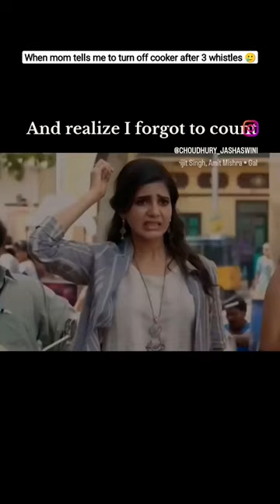when mom tells me to turn off the cooker after 3 whistles 🥲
bike rider
car
iron man
safa ki video
123 go hindi
14 august
14 pro max accessories
abhi toh party shuru hui hai
cake video
blackpink cry
cartoon cartoon
abhisha
cat comedy video
abhishek Kumar
arisha Razi wedding
indian shorts
funny shorts
donney pangilinan
free fire
hidden love ep 1 eng sub
kaveri kannada medium serial today episode
kdrama
khoya Apne aap nu
korean drama
light my way ep 1 eng sub
masha and the bear in Hindi
panipur eating challenge
sad reels
sohne lagde
songs
sukoon full episode
Sumi gospel song
tera Mera Hai pyar amar
Teri Meri jodi
ukulele tutorial
yeh Hai chahatein all episodes
adiye bachelor
bhagyalakshmi full episode today
Didi no 1 today's full episode
drawing
hansi Majak ke joke
jaan E Jahan 18
jjk
maa nahi SaaS hoon main episode 25
put your head on my shoulder shorts
shiva
sultan salahuddin ayyubi episode 1 Urdu
tusi Kon pra pra song
unique microfilms
urfi Javed
puppy
anantya
baby
bhoot awazz
Shorts
Teri baaton mein Asia uljha jiya song
best forearm
c's craft
dominos
gamerfleet gamerfleet
haider asad
hungry birds
Kal raat mere Ghar Aaya EK chor
malaika arora
marquinha de fita X tem que ser trabalho lin
marriage before love ep 1 eng sub
Mayur jumani shark tank
navrai mazi
dog
for him the series
green WALA
Ishq Murshid
KFC
punjabi song
safety day drawing
songs
Sourav Joshi blog
stories
strauss senior quad roller skates
dance
bhagyalakshmi full episode today kannada
chuymine
daily drama Tamil
funny cat video
Kashmir
Rohit sharma abusing
rosemary leaves
zee keralam
cat video
game party craft
shorts
18th century political formation class 7
a different Mr Xiao ep 1 eng sub
aayu and pihu show
Aditi craft
baby and father
bakudeku comic
blind bags
BTS with girls moments
cat video
cats
cute life
cute life shorts
delfina Suarez
elo je maa
enhypen
Felix haircut
food blog
food recipes
game party craft
grwm for wedding
how to make a lip scrub
how to make upma
hyunlix
jungkook lalala
kdrama my demon ep 1
king the land
kinni kinni slowed reverb
le movement tronc commun
love at first sight
milk frother
my demon ep 1 eng sub
Neymar edits
Norris nuts
one brother three sisters Korean drama
psychology facts about human behavior
rolls Royce
romolika Anupama
sad reels
slingshot ride
syllabus of class 10 CBSE 2024-25
tarral Mehta Ka ooltah chashmah tapu
EK din aaya mere Ghar chor song
bam fataka
best mehndi designs
bhi bahan
bhoot wali picture
don bhai
green anaconda
jonathan gaming
Nikku vlogs
sad shorts videos
urfi Javed
zulm drama episode 16
sharum Ki sketchbook face reveal
silsila ye chaahat ka
ss cricket kit
stand up comedy
tere bina
the beggar
tmkoc
xa
yeh Hai chahatein full episode today
live insaan
Manisha Rani new dance jhalak dikhlaja
meethika dwivedi
mere SAPNA
mini ketchup bottle
pongfinity
put you head on my shoulder ep 1 eng sub
real hit
samsung s24 ultra vs iPhone 15 pro max
gamerfleet
gopali
haris Rauf batting
how to curl your hair with a straightener
Islamic shorts only
kanchana 3
khai
suhagan new promo
bareilly Ki barfi full movie
card boomerang trick
class 9 important questions for Math
code ka dose
crushed
dear zindagi scenes
dimple kitchens
dr Vivek bindra
egg omelette
exfoliating gloves
mehndi wal ghar serial
Holi special
aang
anarkali suit from saree
Andrew Tate edit
Ayesha khan
bedroom lighting
bhupathi Kannada movie song
binu Tamang
break shorts
catnap
chemistry class 11 chapter1
chup
devil se Shadi
dhadak song
draw so cute
Ducky Bhai
food ASMR
food challenge
food vlogs
gojo X y/n
hammy and Olivia
henna powder for hair colour
hmm song
how brand live
how to communicate with dogs
how to make a paper nail
how to make house in Minecraft
how to mute call on WhatsApp
I'm slowei
keiani
Lindsey Stirling
lionfield
luck or skill
Manish kharage
mere dholna (arijit version)
mummum Dutta engagement
new new tiktok
new trending song
nikku vlogs
pagel ka full from
paper box
paytm news today
period blood facial
pink panther
places to visit in Kochi
premalu
run away
Sourav Joshi vlogs
suga
summer style for women
Sunanda Sharma
tenge tenge song
triggered insaan
triggered insaan new house
wave optics class 12 physics wallah
when you date your best friend
dr WALA
123 go
blind cricket match
help movie